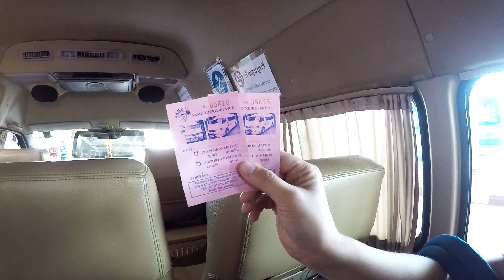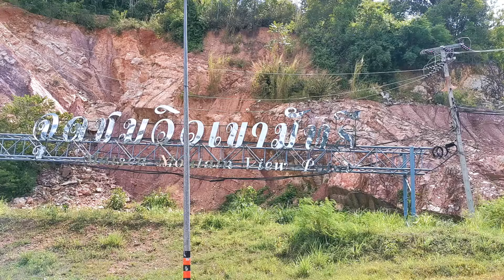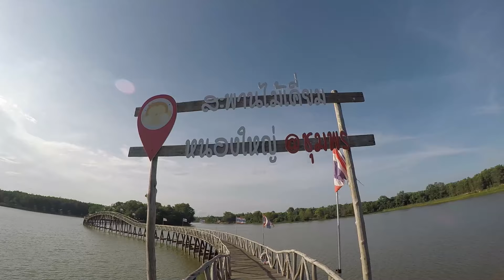เที่ยวพร้อมกัน(ต์) ทั่วไทย EP#29 ชุมพร - เที่ยวชุมพรประตูสู่ภาคใต้ 1/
ชุมพร :) เมืองเล็กๆ ที่เป็นประตูสู่ภาคใต้ รอบนี้เดินทางด้วยนกแอร์ อื้อหืออออ รีไทม์ รัวมาก นึกว่าจะไม่ได้ไป!! แต่ในที่สุดก็ได้ไปจ้าาา เราจะอยู่ที่นี่ 3 วัน 2 คืน ดังนั้นคลิปเรามี 3 ตอนฝากด้วยน้าาา

วันแรก
- ร้านยายปวด
- เขามัทรี
- กรมหลวงชุมพร
- Cera Garden
- สะพานไม้เคี่ยม